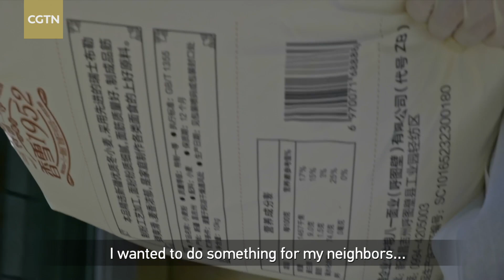Volunteers played vital role during coronavirus lockdown in Xinjiang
During the lockdown in Urumqi, capital of northwest China's Xinjiang Uygur Autonomous Region, community volunteers had a vital role to play, delivering vegetables, medicines and other essential supplies to residents who were not permitted to leave their apartments.